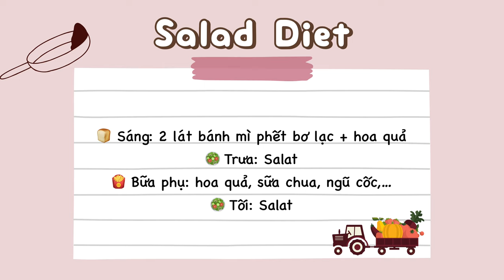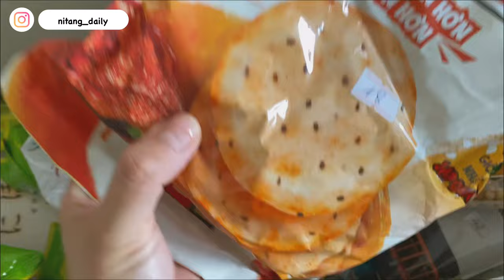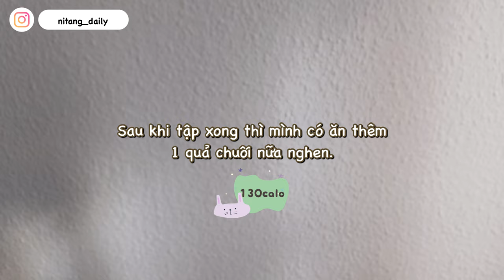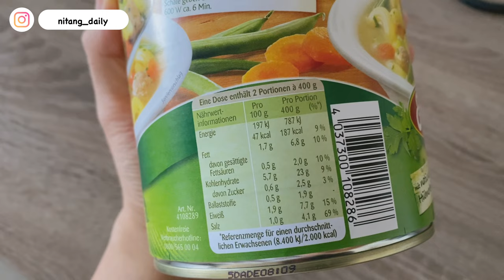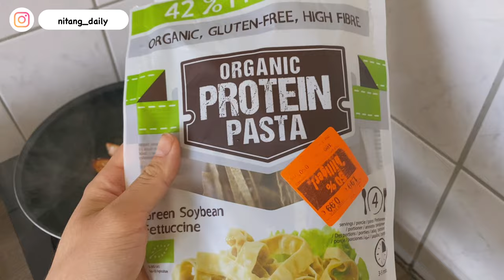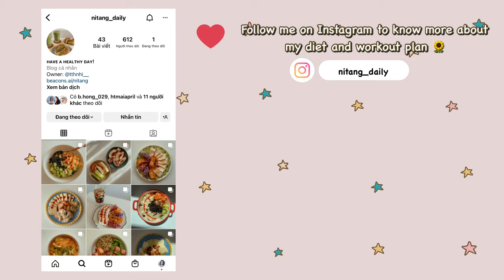-6kg dietvlog(55kg-49kg) 🥬 Salad Diet // Lose -2,5kg in a week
Hi guys , I'm back with a program "28 DAYS FAT LOSS CHALLENGE", and this is the first week with the SALAD DIET. I will put the full schedule of each day in the video.

Timeline:
0:00 Before
0:20 Day 1
2:10 Day 2
3:37 Day 3
5:22 Day 4
6:30 Day 5
7:40 Day 6
9:05 Day 7
10:14 Result

© Bản quyền thuộc về NITANG
© Copyright by NITANG ☞ Do not Reup